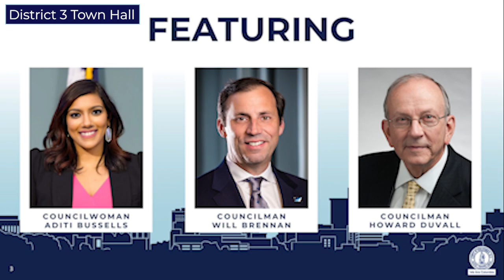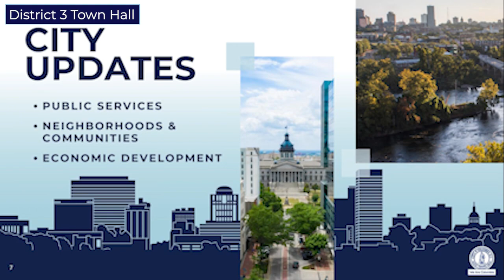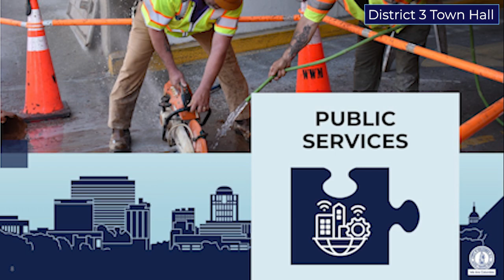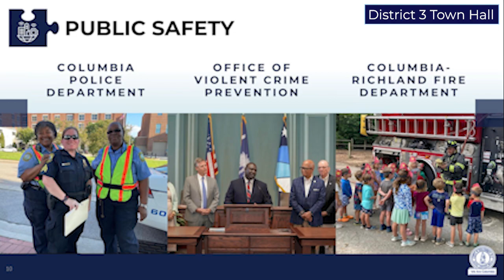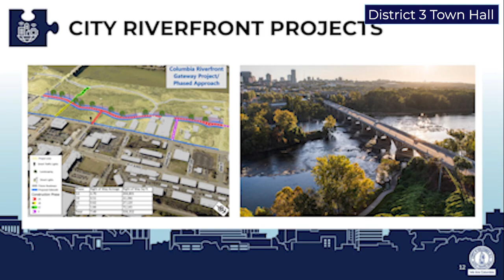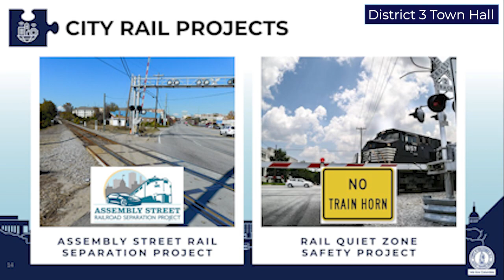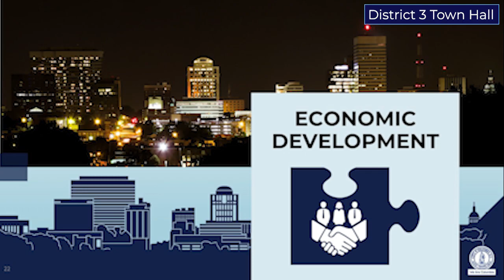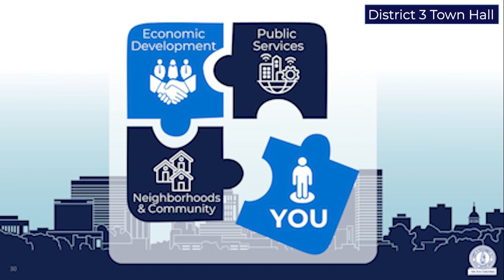Mayor Rickenmann's Town Hall Tour | District 3